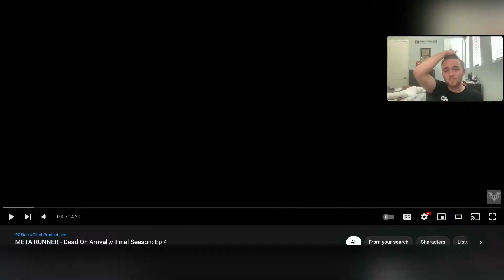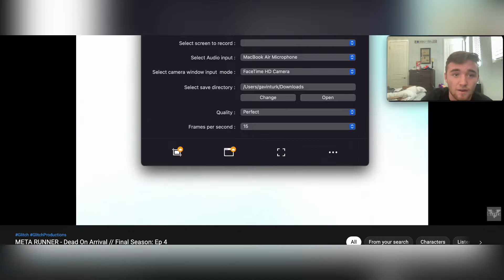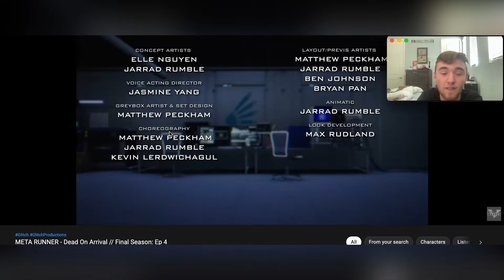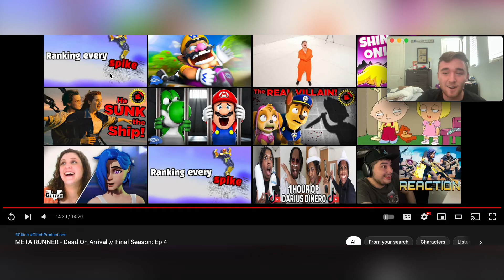LUCINIAAAAAAAA!! GLITCH Productions Reaction:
I am absolutely AMAZED! Kevin and Luke are doing a phenomenal job with the series and I was also shocked to see Lucinia! And Tari got her Meta Runner vision back! Interested to see how sheridan will use masa and belle, but we’ll just have to wait and see. Anyway sorry for the delay on this video, hope you guys enjoyed and I’ll see y’all in the next one!